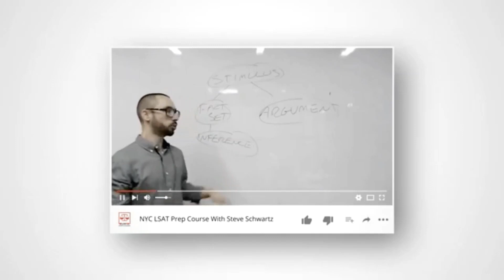6 Month LSAT Self Study Schedule Coaching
6 Month LSAT Self Study Schedule Coaching